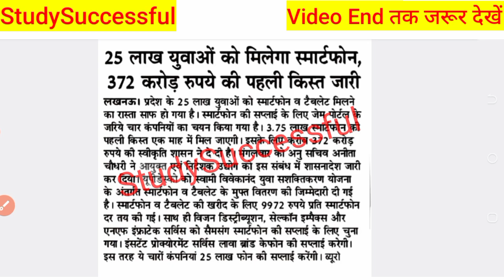Up Free Tablets & Smartphones distribution Yojana 2023 😊| फ्री टैबलेट | tablet smartphone news today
Hi friends,

Your Queries,

catalyst soni
UP laptop Yojana vitran  hoga